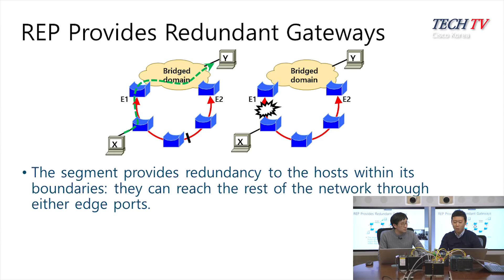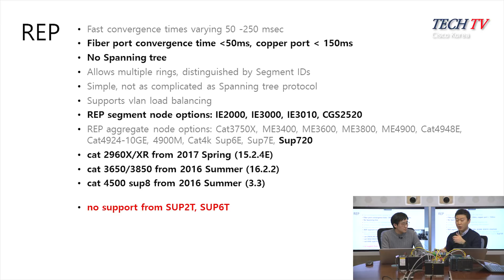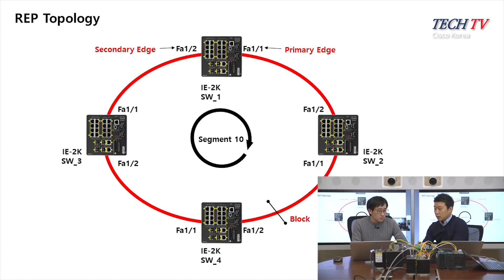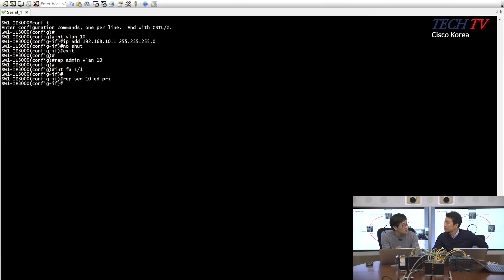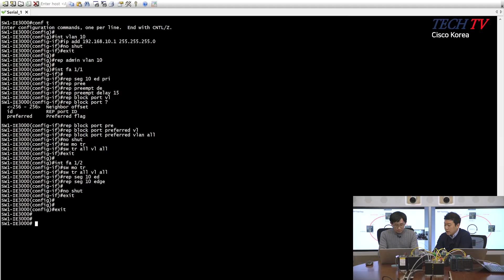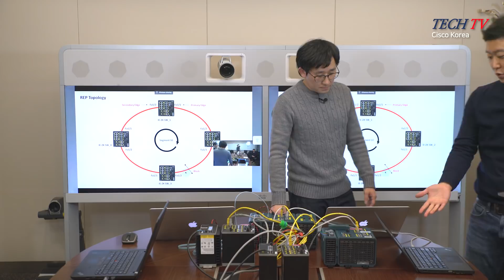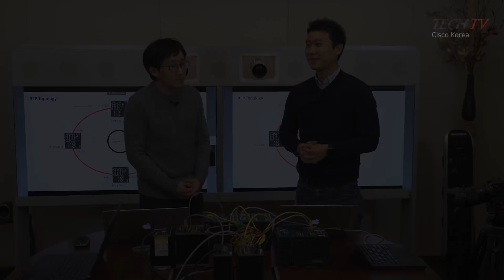#37 Tech TV IE Switch 03편 REP 시스코 산업용 스위치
시스코 산업용 스위에 대해서 알아보겠습니다.